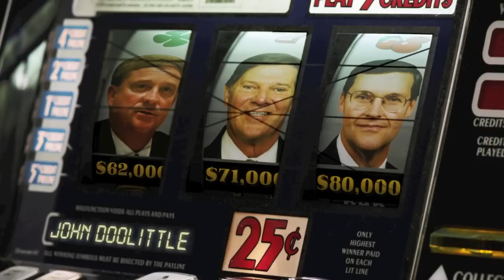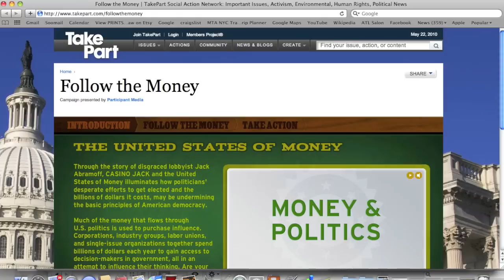Alex Gibney talks to Paste Magazine's Michael Dunaway about Casino Jack